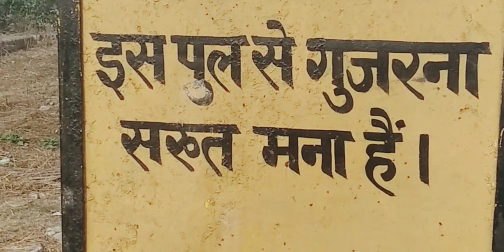रेलवे का इतना खतरनाक ब्रिज।